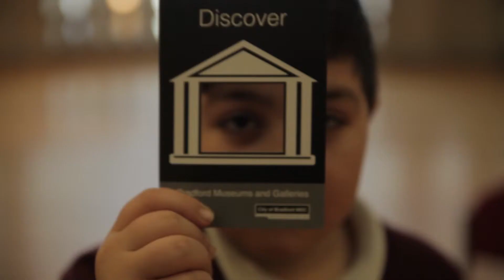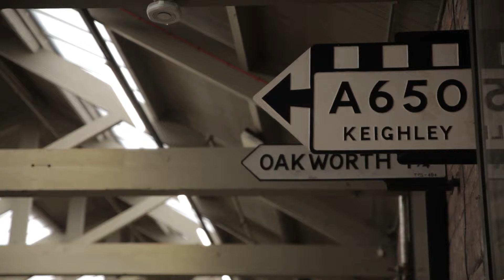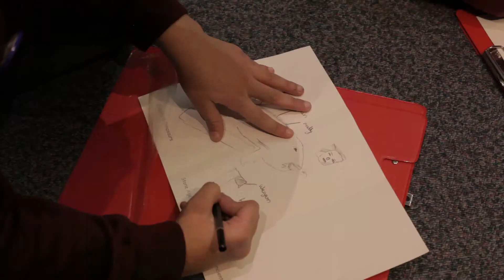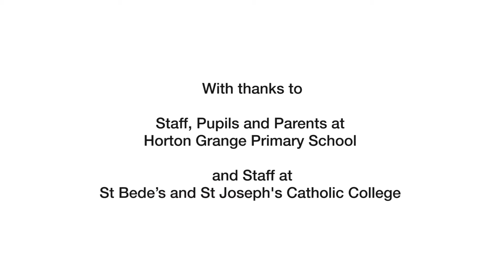The Art and Science of Noticing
The Art & Science of Noticing is an enquiry led approach to museums and galleries learning, devised by Bradford Museums and Galleries Learning Team